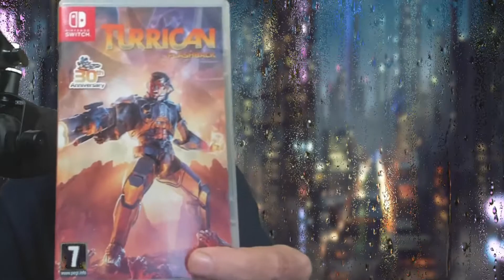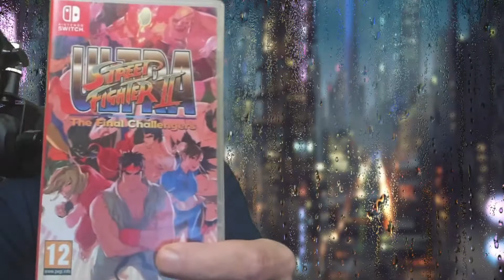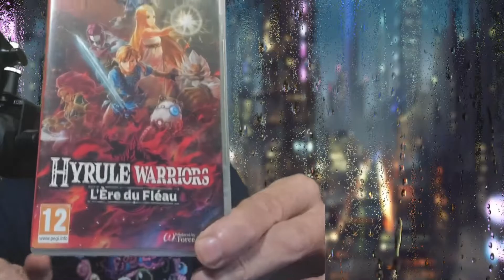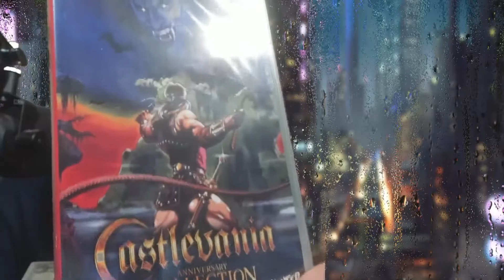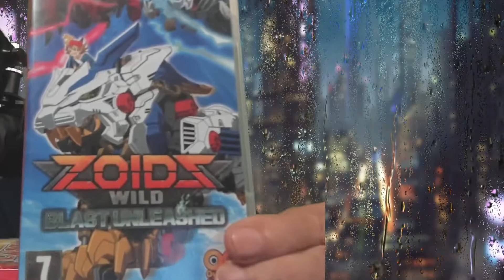COLLECTION JEUX SWITCH DE BIGPIPEMAN PARTE 1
prentation de la collection de jeux switch de bigpipeman